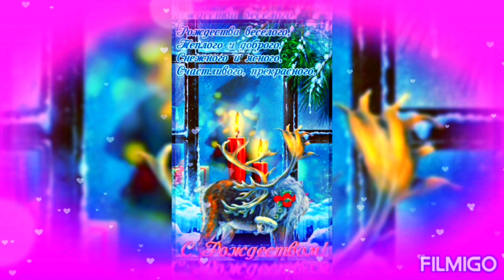Доброго вечера и прекрасных снов!..😇😴🌙✨